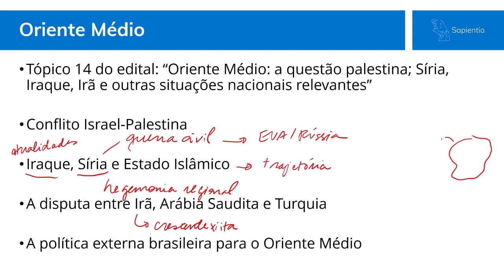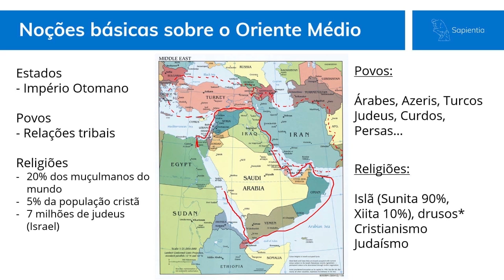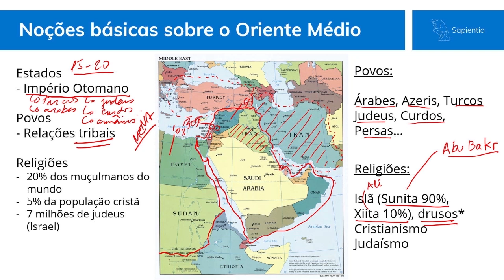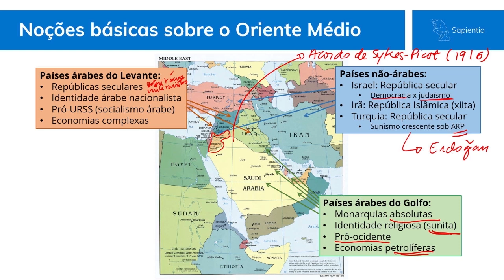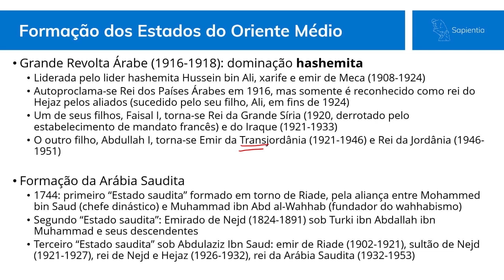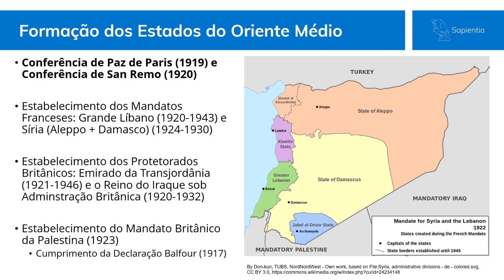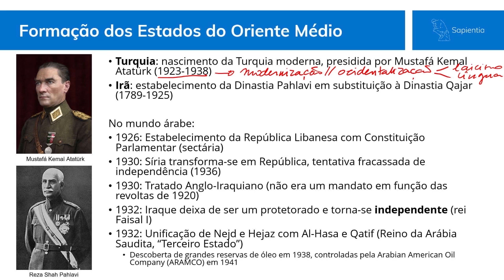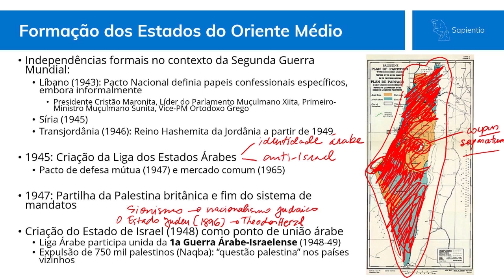Oriente Médio | Concurso Diplomata CACD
🚨 BLACK NOVEMBER SAPIENTIA - A Black Friday Exclusiva para a Carreira Diplomática

Os melhores especialistas e os principais programas de estudos para a Carreira Diplomática com descontos imperdíveis você encontra na Black November do Sapientia.

A região do Oriente Médio é marcada por uma grande diversidade étnica, religiosa e histórica, o que resultou no fortalecimento de uma variedade de conflitos, no nascimento de grupos extremistas e uma intensa atuação internacional.  Ademais, tornou-se uma região bastante interessante, sendo uma área estratégica sob a ótica econômica, política e cultural.

O ponto 14 do edital de Política Internacional do Concurso de Admissão à Carreira de Diplomata (CACD) aborda o grande tema do Oriente Médio, destacando a importância dos principais conflitos existentes, como o Conflito Israelo-Palestino, Iraque, Síria, Estado Islâmico, a disputa entre Irã, Arábia Saudita e Turquia, dentre a diversidade e complexidade de sub temas existentes.

A compreensão dos principais assuntos relacionados a esta multifacetada região é fundamental para a prova do Itamaraty. Nesta aula, o nosso professor de Política Internacional Guilherme Casarões analisa e explica os principais assuntos relacionados à região, mostrando de forma pragmática a formação dos Estados do Oriente Médio e seus processos de independência.